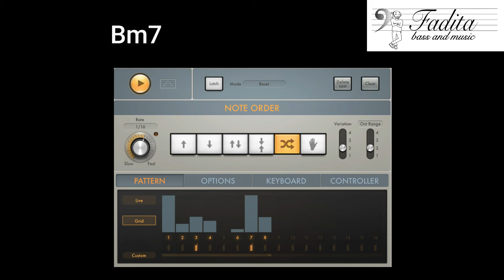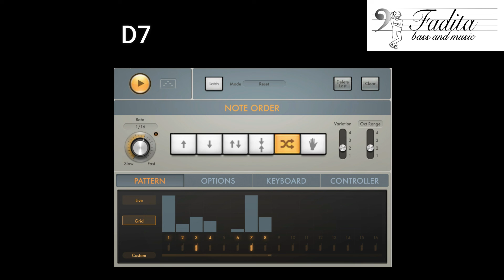FunkyTanno 2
I had fun with the arpeggiator. Improvvise on it!